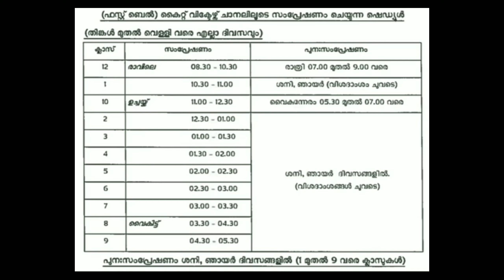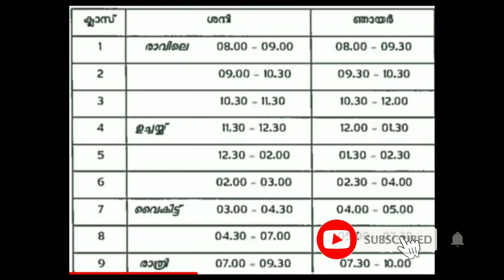KITE VICTERS CHANNEL ONLINE CLASS TIME TABLE AND MOBILE APP LINK| സ്കൂൾ ഓൺ ലൈൻ ക്ലാസ് Kite